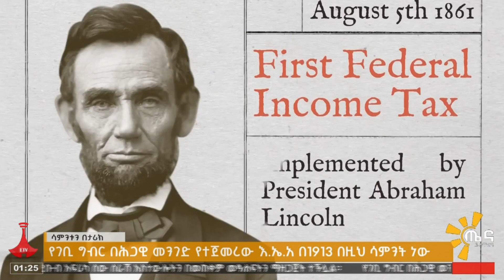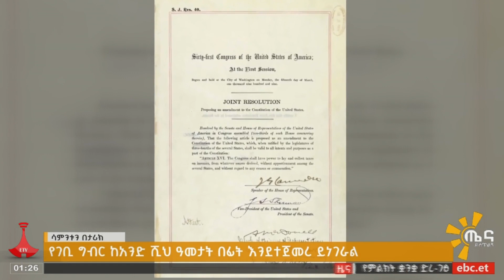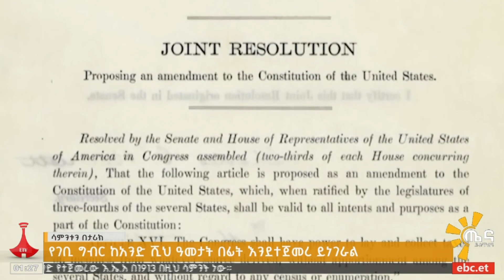የገቢ ግብር ጅማሮ Etv | Ethiopia | News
ህጋዊነቱን በጠበቀ መልኩ የዛሬ 110 ዓመት የጀመረው የገቢ ግብር ያለበት ሁኔታ